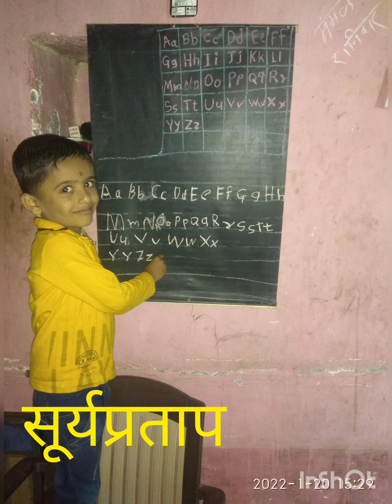30 May 2023